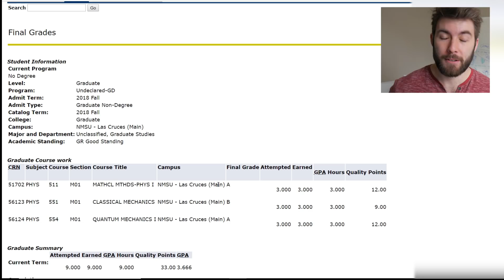My Final Grades Came In | First Semester of Physics Gradschool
First semester grades are in!